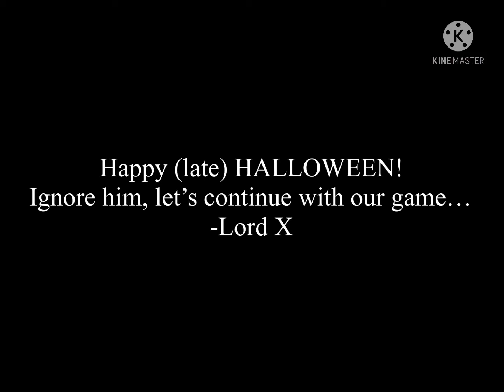939 dancing to Execution.